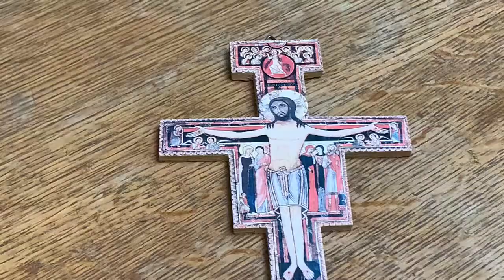Sunday Morning Worship 11th October 2020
Morning Worship from Christ Church St Albans led by Rev. Jeremy Follett